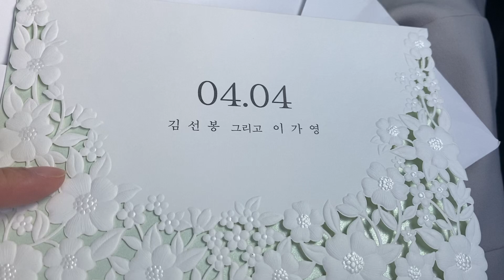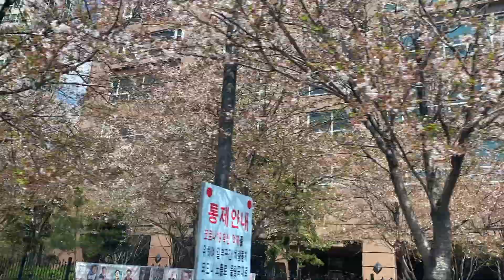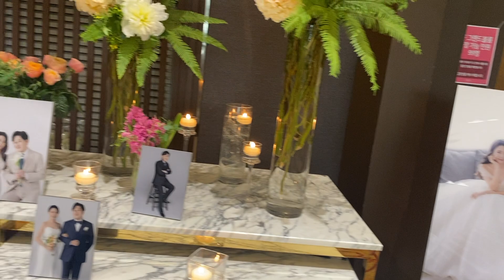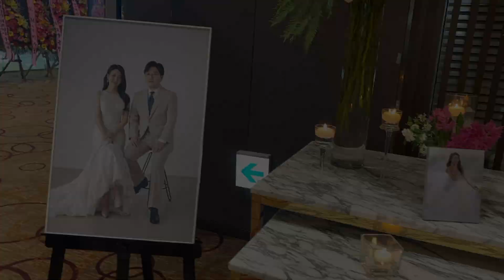Attending my Korean friend's Wedding!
I recently attended a friend's wedding and here's the glimpse of her wedding day! Because of covid-19, there are restrictions to the number of people who can enter the hall.

Gayomi (Lee Ga Young) is my colleague (co-worker) and overseas business trip buddy and we've already been to three (3) countries together!

Congratulations Gayomi!!! :)